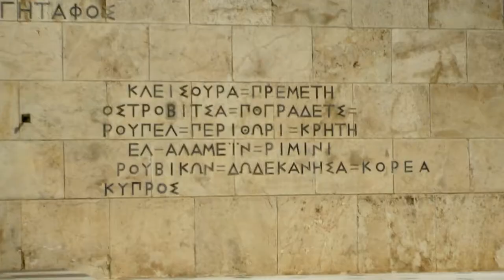Changing of the Guards -- Greek Parliament/Tomb of the Unknown Soldier ✔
➤" Athens Changing of Guards The Changing of the Guards in Athens Greece: Every Sunday morning at 11 am, people gather in Syntagma Square to watch the official changing of the guards, the military unit whose members stand proudly in perfect stillness in front of the Hellenic Parliament. There are of course changing every hour in the day, but on Sundays, it is the official ceremony with the official
costumes."